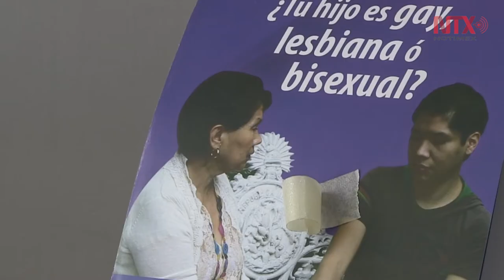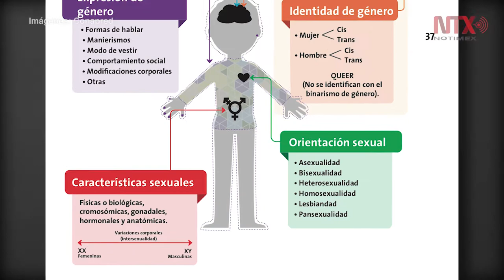Conapred presenta “Glosario de la diversidad sexual, de género y características sexuales”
Este glosario está pensado para orientar a las personas servidoras públicas y ayudarles a resolver dudas comunes